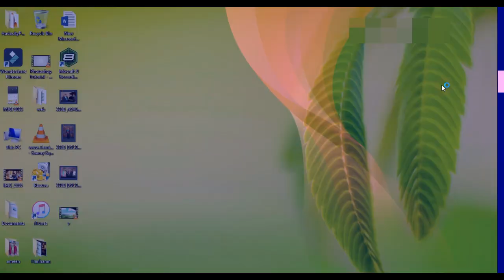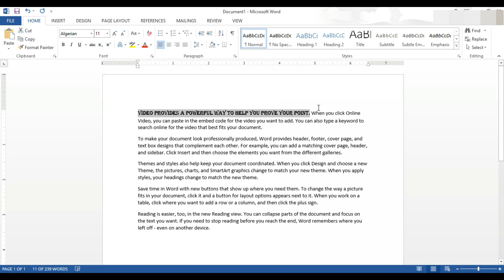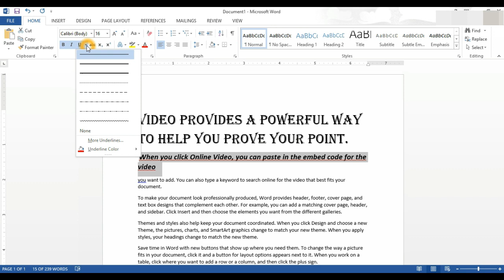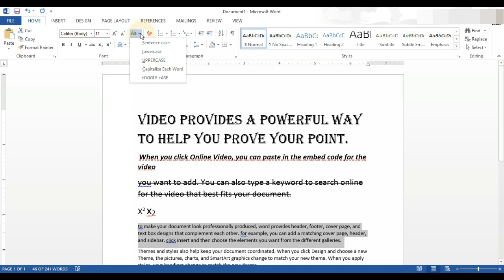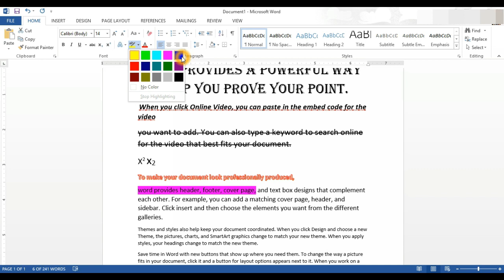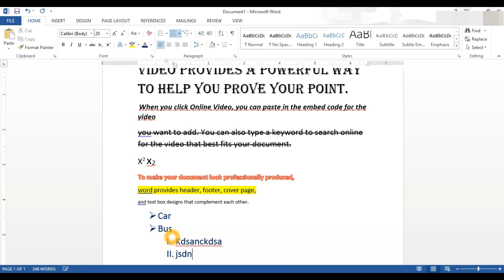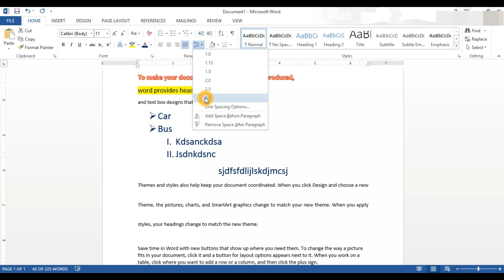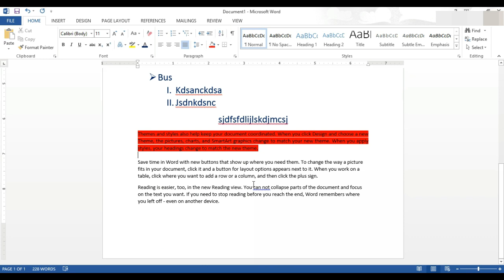2019 GIT online examination Microsoft word tutorial Part - 01 in Tamil by Learn Tech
2019 GIT online examination Microsoft word tutorial Part - 01 in Tamil by Learn Tech.

இந்த வீடியோவில் MS Office Word பற்றி பார்ப்போம்.